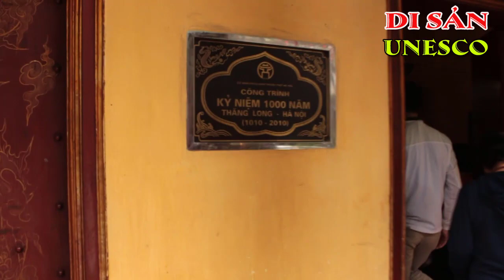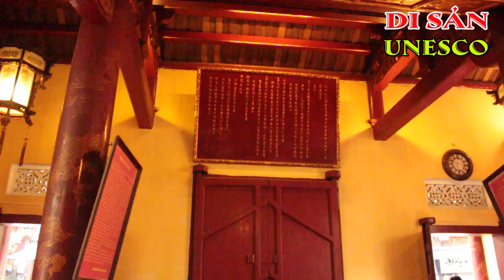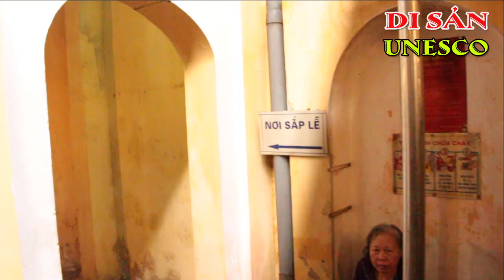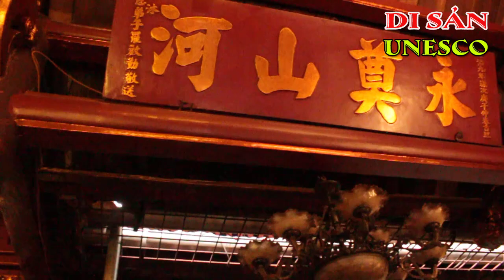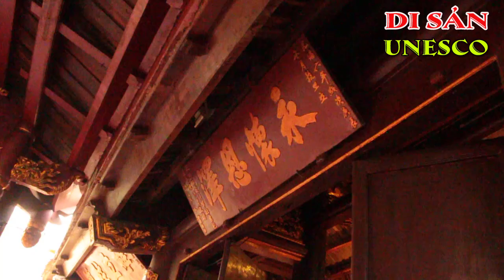ĐỀN BẠCH MÃ - HÀ NỘI | DI SẢN VĂN HÓA QUỐC GIA | KÝ SỰ UNESCO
ĐỀN BẠCH MÃ - HÀ NỘI